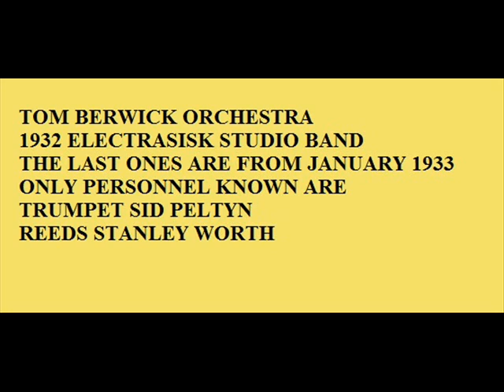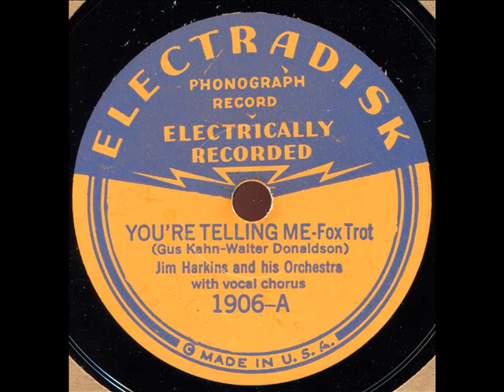ELECT1906 TOM BERWICK YOU'RE TELLING ME 1932 ELECTRADISK